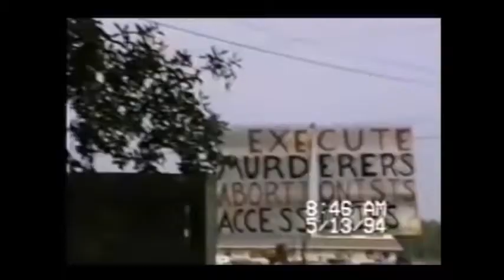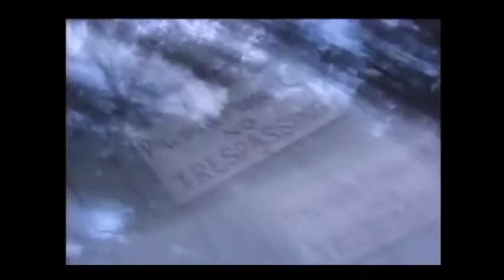Paul Hill recollects the day he shot an abortionist. HBO: 'Soldiers in the Army of God'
These are all the excepts of Paul Hill from the HBO special, "Soldiers in the Army of God"